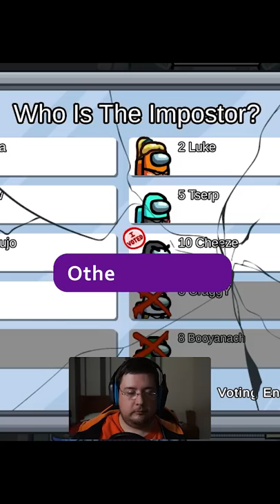Among Us - I caught them both!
This time in Among Us ! A game that ended up getting cancelled but was too fun to not make a short from!
I caught Red killing and don't fully clear Purple who was with me there...

Do watch and see how that goes for me!

This is footage from a competitive Among Us server. If you have 200+ hours played feel free to apply
We've just recently opened the casual queue! that way you can get used to playing with us!